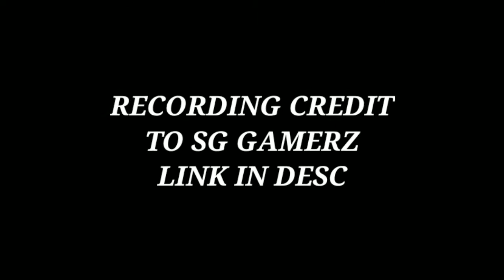PLAYING 1V1 WITH ASH UNXPECTED HEADSHOTS AND GAMEPLAY-GARENA FREE FIRE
FROM WHERE I DOWNLOAD MUSIC IS NCS